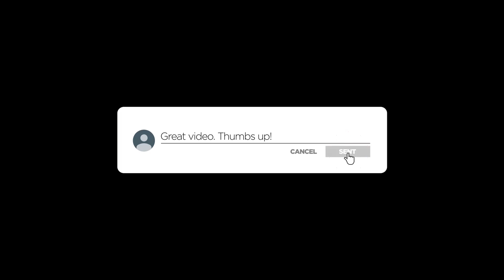From Swings to Snacks: Making Magical Memories at the Park